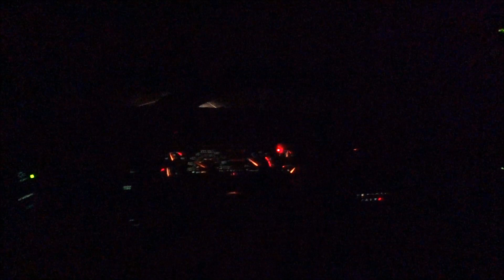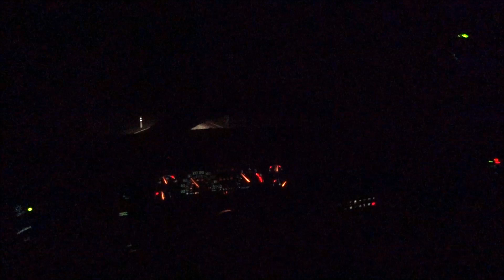Probleme mit dem Buick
Was ne scheiße, mitten in der Nacht .. xD